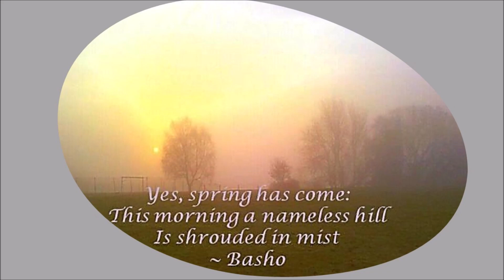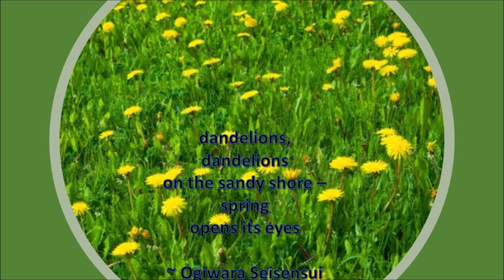Japanese Haiku inspired by Nature (part 2)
THIS CHANNEL IS NOT FOR PROFIT, NOT FOR COMMERCIAL PURPOSE.
My channel is not monetized and I earn absolutely nothing from my videos
Videos may contain copyrighted material (music). All trademarks and copyrights remain the property of their owners. Any advertisements at the beginning or at the end of my videos are
NOT MY CHOICE they were added by YouTube.